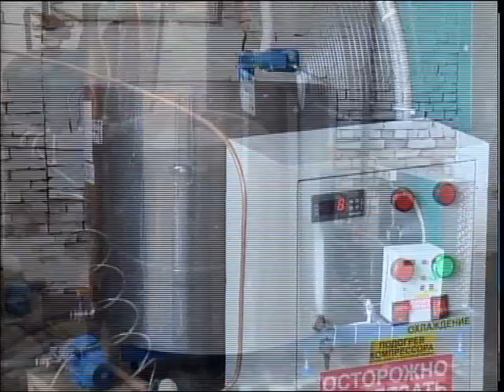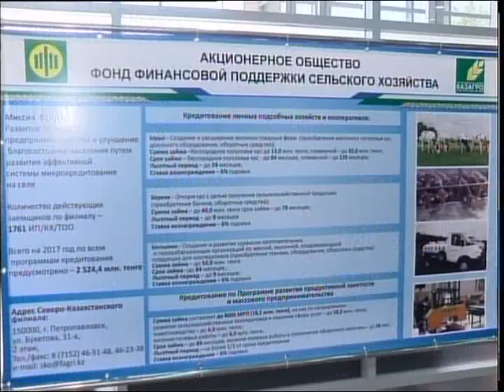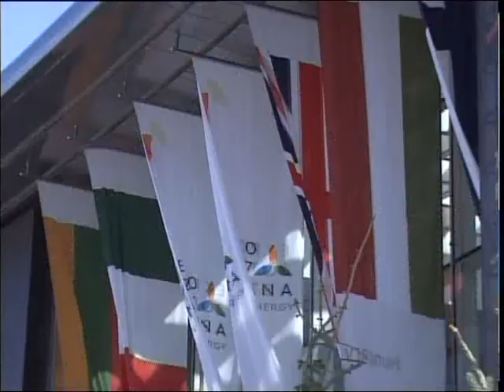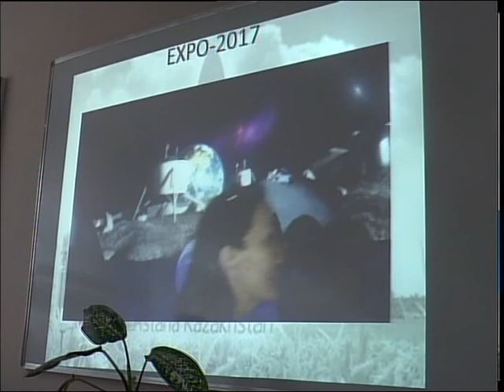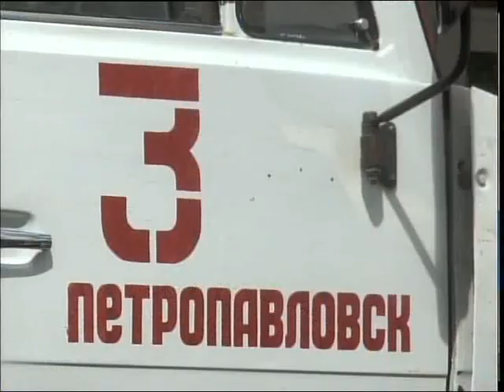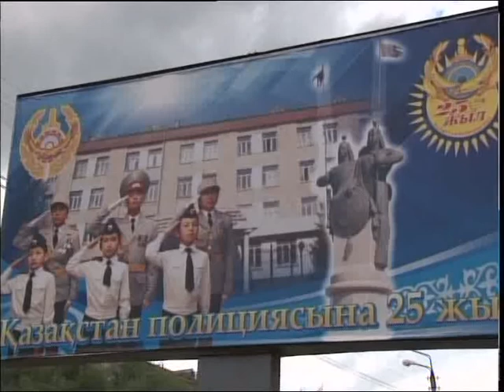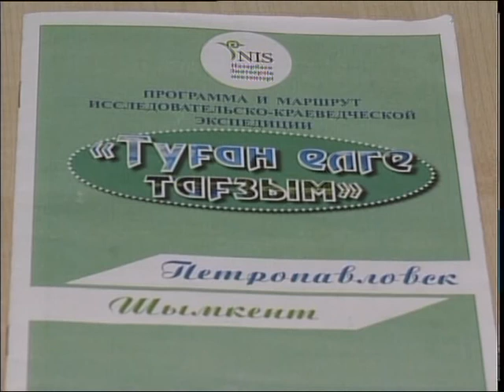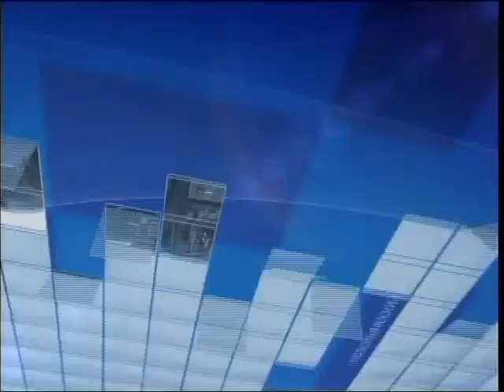Новости Вечер Рус 20 06 17